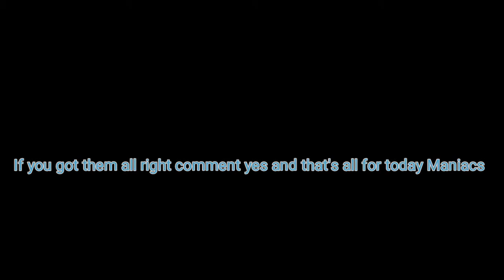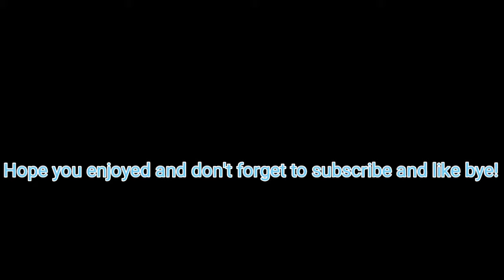Back with another logo quiz enjoy!